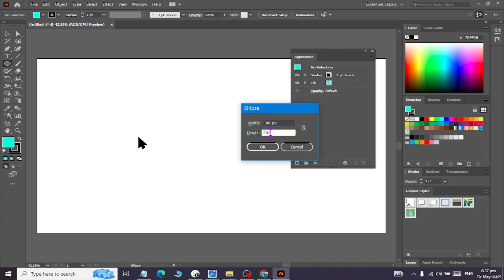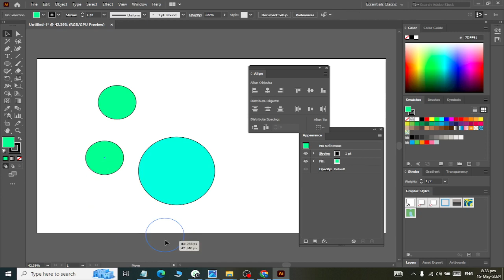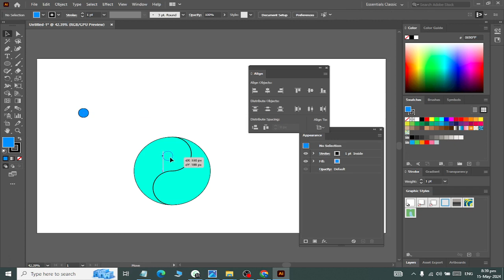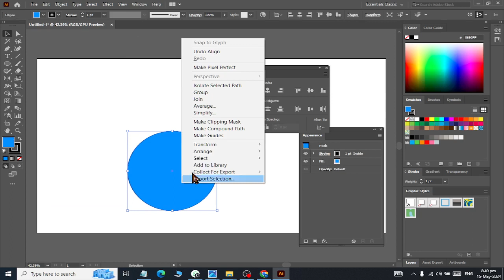Adobe Ilustrator Set Alignment Logo